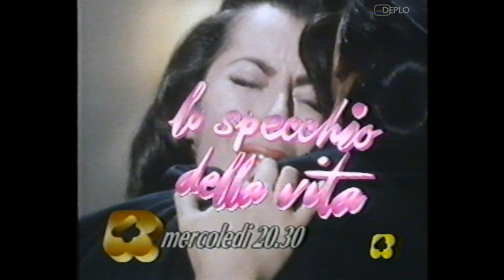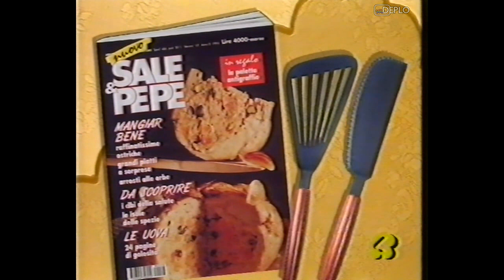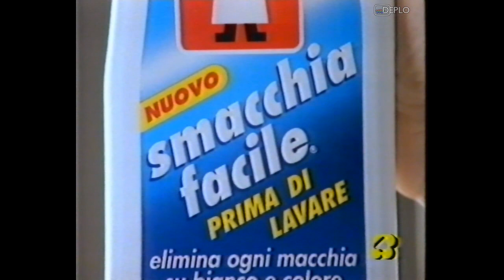25/2/1994 - Retequattro - 2 Sequenze spot pubblicitari e promo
Serie di 2 sequenze di spot pubblicitari e promo, registrata da Retequattro durante il pomeriggio di venerdì 25 febbraio 1994 su VHS.
Contenuto delle sequenze:
00:00 - Promo "Lo specchio della vita" - Retequattro
00:40 - Bumper intro "La festa del libro 1994" - Retequattro
00:44 - Spot Lego Duplo
00:54 - Spot pasta Divella
01:10 - Spot servizio telefonico a pagamento Pronto Veggenza
01:21 - Spot sale dietetico NovoSal Ciba-Geigy
01:36 - Spot rivista Sale e Pepe
01:52 - Spot Gled Deo-Spin Johnson Wax
02:07 - Spot La costituzione italiana a fumetti e Giustizia Giusta
02:24 - Spot additivo Omino Bianco Smacchia Facile
02:54 - Bumper outro "La festa del libro 1994" - Retequattro
02:59 - Promo "Come una mamma" - Retequattro
03:40 - Spot raccolta punti Desideri 94 Mulino Bianco
04:21 - Spot Iodosan Contac
04:36 - Spot tettarelle Mister Baby